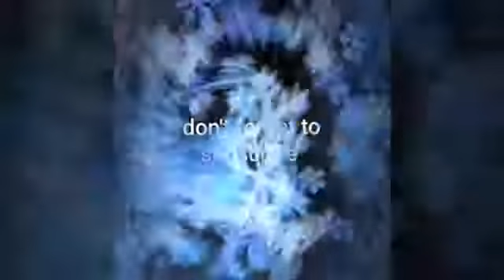Various dog breeds and prices in india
Please see this video without skipping.